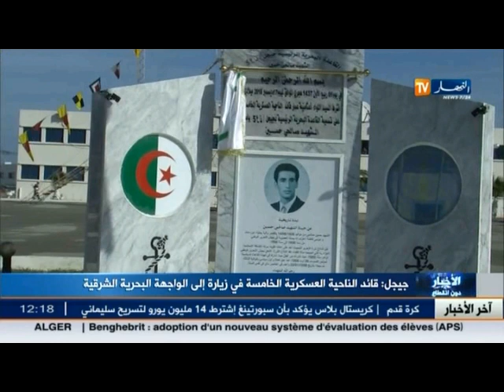جيجل : قائد الناحية العسكرية الخامسة في زيارة الى الواجهة البحرية الشرقية